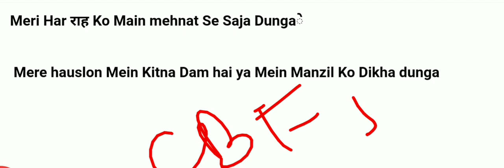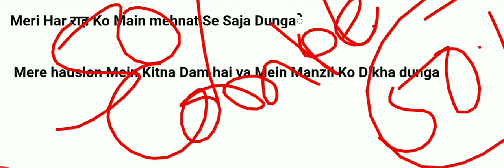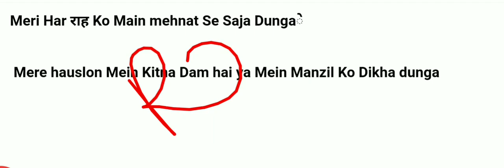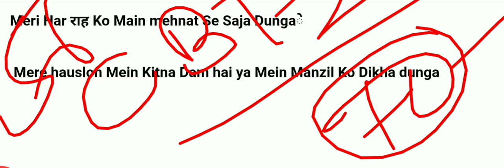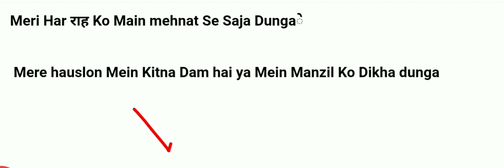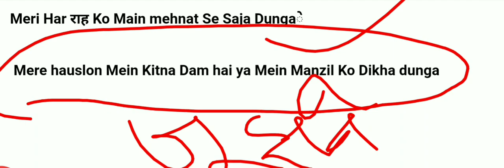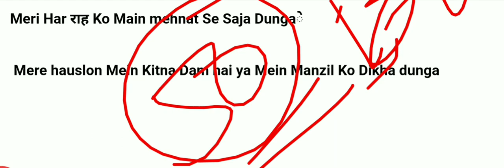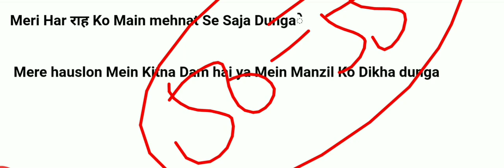RRB JE CBT1 Result date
Cbt1 result date